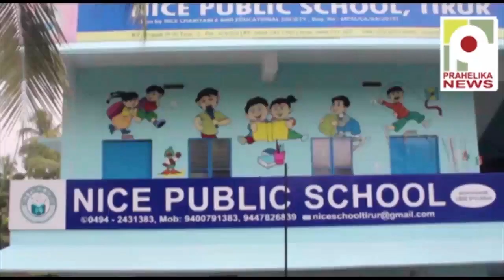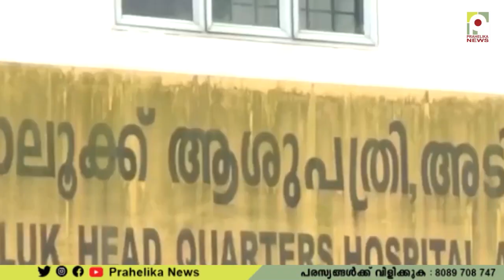പ്ലസ് വൺ വിദ്യാർഥിനിയെ പീഡിപ്പിച്ച്‌ ഗർഭിണിയാക്കിയ യുവാവ് പിടിയിൽ